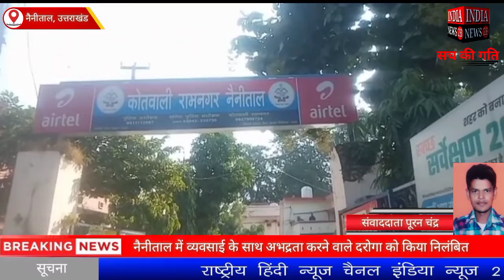नैनीताल में व्यवसाई के साथ अभद्रता करने वाले दरोगा को किया निलंबित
उत्तराखंड के नैनीताल में व्यवसाई के साथ अभद्रता करने वाले दरोगा को किया निलंबित

Official